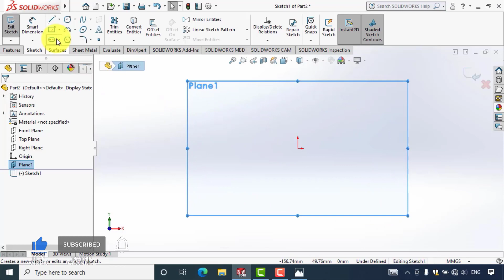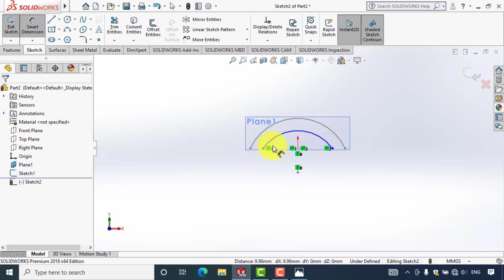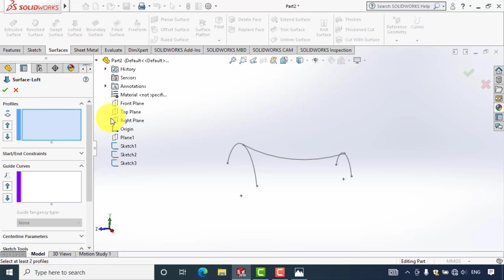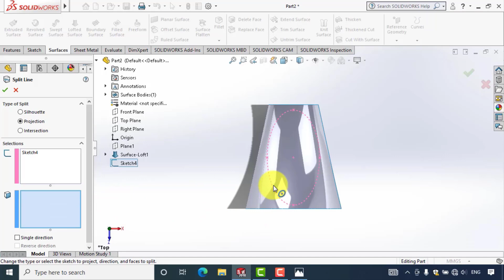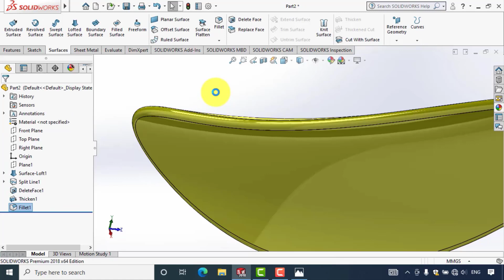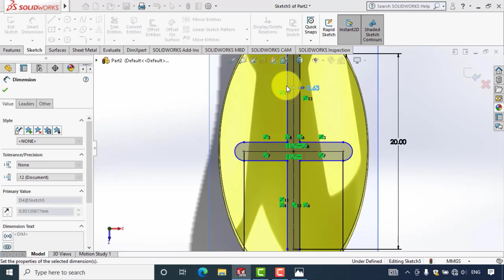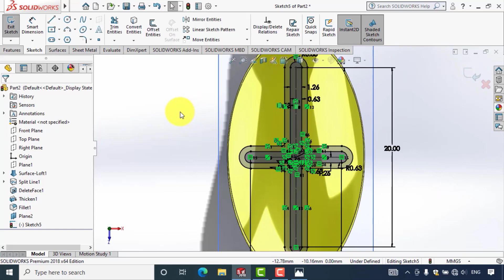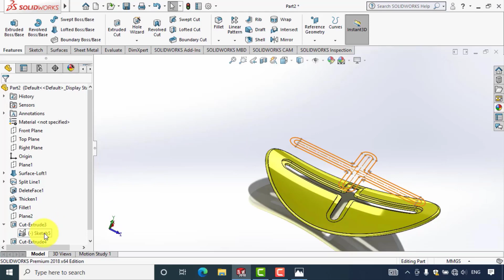SolidWorks Surface Tutorials | Advanced Surface Modeling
▶ SolidWorks Surface Tutorial
Advanced Surface Modeling in solidworks

In this tutorial you can see few SolidWorks Surface Tools use.

You will learn below feature in SolidWorks:
- Loft surface solidworks
- Delete face solidworks
- Split line solidworks